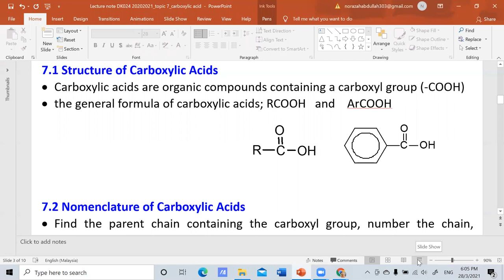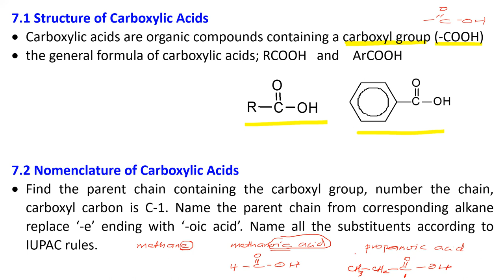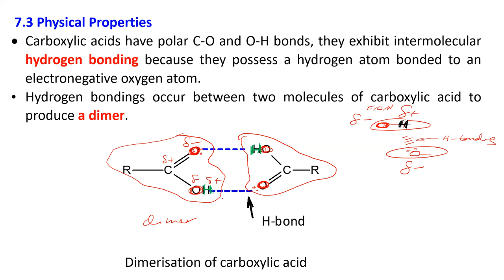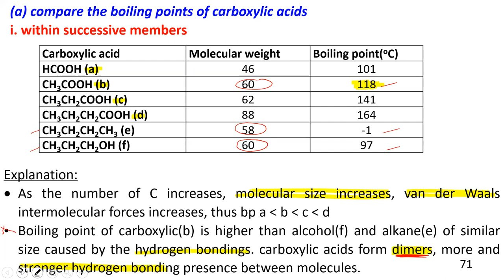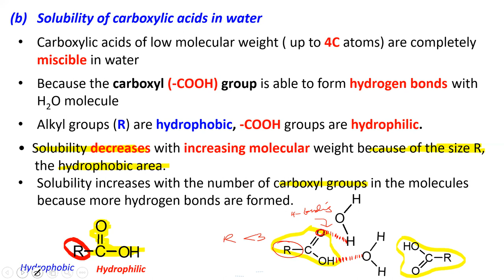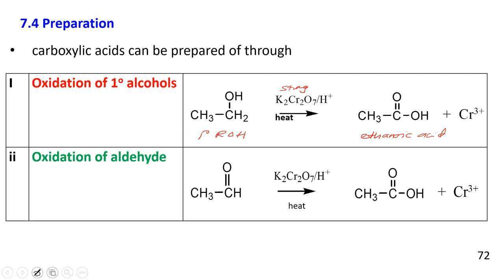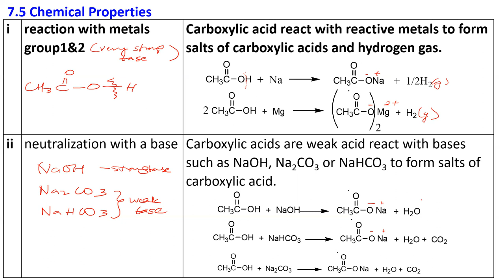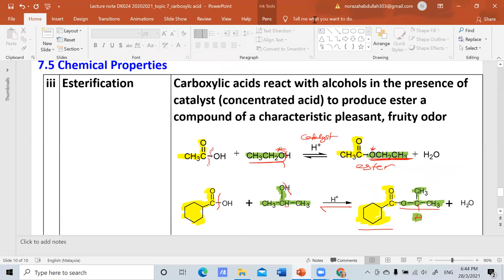Lecture topic 7_carboxylic acid